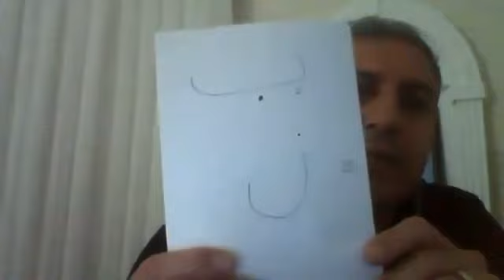HAKK'SAL İRŞAD 48 - Ba Harfi ve Noktası .... Baki Güngör -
Ba Harfi ve Noktası

Afak
Enfüs
Kaf Suresi
Alem
Alemler
Sezgisel akıl
Mürşid-i Kamil Pir
Ayan-ı Sabite
Levhi mahfuz
İbadet
İlim
İman
Kur'an'ı Kerim
Dört Kitap
Hakk’sal gerçeklik
Hz. Muhammed
Hz. İsa
Hz. Musa
Hz. Davut
Cümle peygamberler
İnsan-ı Kamil
Cümle âlemler
Cebrail
Alem
Dua
Salat
Niyaz
Cem
Şeriat
Tarikat
Marifet
Hakikat
Hakk ile Hakk olmak
Bayram
Fıtır Bayramı
Güruhu Naci
Vahdetname
On iki hizmet
Bugün bize pir geldi
Alevi duaları
Aleviler oruç tutar mı
Alevi duaları
Alevilik nedir
4 kapı 40 makam
İkrar
Topluluk
Aynı değerler
Aynı yola hizmet etmek
İnsanların birlikteliği
Güruh -u Naci
Hakk’ın gerçekliğine ulaşan
Kurtuluşa eren
Selamete kavuşan
Allah’ın nuruyla parlayan
Cehennemden kurtulmuş
Cennetlik
Hakk’ın hediyesi
Şit (a.s)
Şit’in doğumu
Şit ile Naciye’nin evlenmesi
Naciye’nin Şit’e gelmesi
Habil
Kabil
Kurban
Allah’a sunulan kurban
Tutulan oruç
Tefekkür etmek
Hamd ile tesbih etmek
Takvalı hale gelmek
Takva sahiplerinin kurbanlarının kabulü
Maide suresi
İrşat mekanizması
Peygamberlerin irşat mekanizması
Arınan, temizlenen
Peygamberler silsilesi
Muhammed Ali erkanı
Selman-ı Pir-i Pak
Bilal Habeş
Hz. Peygamber’in sırları
Kırklar topluluğu
Adem’e isimlerin sırlarının öğretilmesi
Bakara suresi
Maide suresi
Her şeye Kadir olan Allah
Hakk’ın karşısında eğilmek
Arınmışlar topluluğu
Hikmet bilgisi
Yaratılış
Ey Adem haber ver, onlar!
Bakara suresi
Adem’in irşat edilmesi
Alemin nuru Muhammed
Alemin nuru Muhammed Mürvet ya Ali
Aleviler
Aleviler neden oruç tutmaz
Alevilik nasıl ortaya çıktı
Bismişah Allah Allah dua
Cenaze
Cura nasıl çalınır
Habil ile Kabil
Kırklar kapısı
Medet pirim Ali yetiş
Hayvansal mertebe
Nur
Hak ve Hakikat
Nefs-i emmâre
Alevilik
On iki imamlar
Ehl-i Beyt
Şura suresi
Muhammed Mustafa
Şah-ı Merdan Ali
İmam Hüseyin
İmam Hasan
Pir Hünkâr Hacı Bektaş Velî
Ölmeden önce ölmek
İlm-i İlâhî
Hakk’sal yol
Yummy
Horde of Naci
Faith
Science
Worship
die before you die
Funeral
Only
Light
Truth
Right
community
Menschen
Hermetik
Gnostik
Mistik
Qur'an
Fast
Supplication
Hi
Suitor
Mysticism
Mysticism belief
Perfect human being
Perfect human
World
Paradise
Hell
Path
Bestowal
Kindliness
mercy
Lodge
Tomb
Sublime
Adorned with beautius
Light of light
Beauties of right
Whirling
Universe
Freier
Perfekter Mensch
Derwisch
Freund
Wächter
Erde
Gott
Essenz auf deutsch
Einheit des Seins
Zerstöre deine Idole
rechtliche Bindungen
Heiliges licht
Geist
Satzwesen
Mana-Reich
Gebet
Bittgebet
Hristiyan
Musevi
Sabi
İslam
Kelime-I şahadet
Testimony
Human
Grandfather
Tevhid
Kâinat
İnsan-ı Kamil
Hakk ve hakikat
Baki Güngör
Baki Dede
Seyit Nur Dede
Baki Güngör Dede
Seyit Nur Dede Ocağı Kırklar Cemevi
Baki Güngör Seyit Nurdedeoğlu

Baki Güngör, Bugünkü videom Ba Harfi ve Noktası